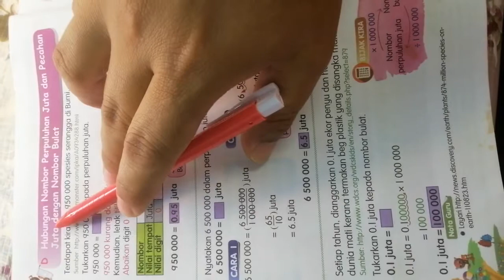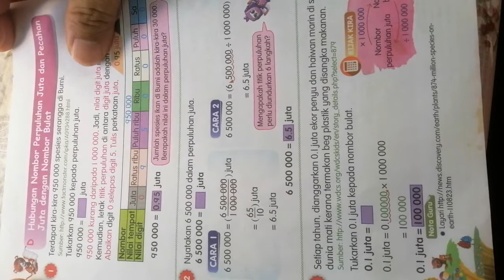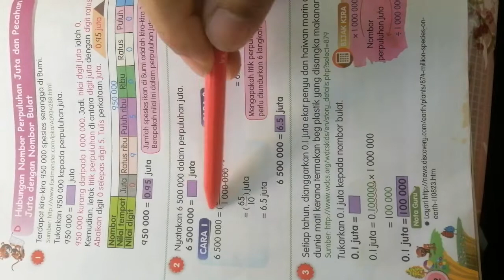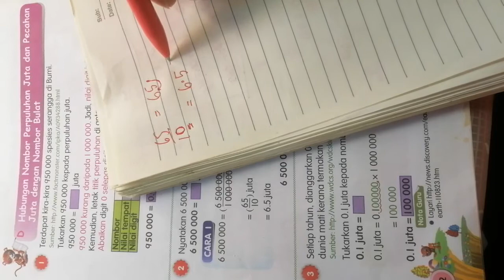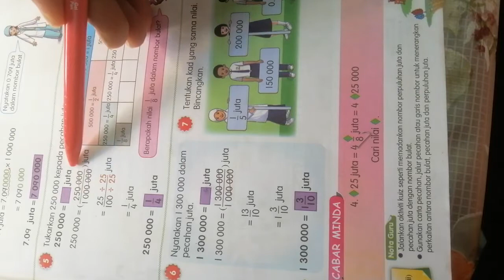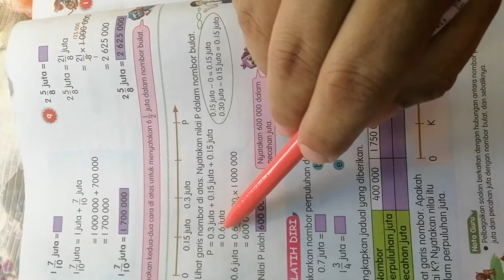Matematik Tahun 6 : Hubungan Nombor Perpuluhan Juta dan Pecahan Juta dengan Nombor Bulat